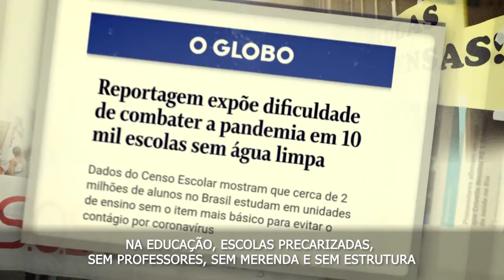O RIO ESTÁ NA UTI! VOLTA, CHICO!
A próxima disputa eleitoral será a primeira depois da catástrofe de 2018, quando o espírito da milícia tomou conta dos governos. A extrema direita, que chegou ao poder e opera sob o signo da morte, precisa ser barrada pela democracia. Os tempos são ásperos, mas o difícil também pode ser estimulante.